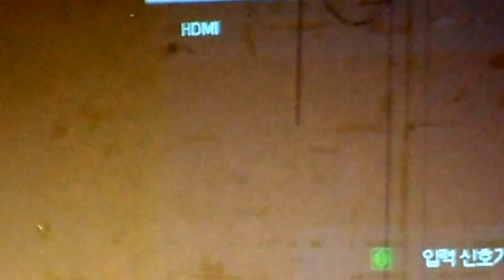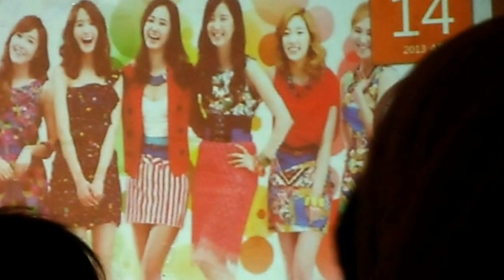Tunisian and Korean Anthems ^^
All About Korea (Korean Day) by T.O.K.E, KOICA, Worlds Friends, sous le patronage de l'Ambassade de la Corée du Sud à Tunis.
Centre culturel Fadhel Ben Achour, La Marsa. 14/04/2013.